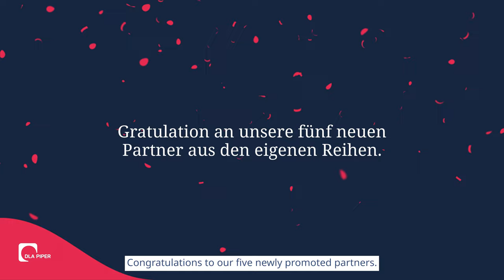Fünf neue Partner in Deutschland | DLA Piper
DLA Piper ernennt zum 1. Mai 2023 weltweit 72 neue Partner, darunter mit Dr. Manuel Indlekofer, Dr. Constanze Krenz, Eike Neugebauer, Dr. med. Kokularajah Paheenthararajah und Dr. Moritz von Hesberg fünf Partner in Deutschland.

DLA Piper zählt mit Büros in über 40 Ländern in Amerika, Europa, dem Nahen Osten, Afrika und Asien-Pazifik zu den weltweit führenden Wirtschaftskanzleien. In Deutschland sind wir an den Standorten Frankfurt, Hamburg, Köln und München mit einem Team aus mehr als 250 Anwältinnen und Anwälten und ebenso vielen Business Professionals vertreten. Gemeinsam entwickeln wir belastbare, zukunftsgerichtete und kreative Lösungen, mit denen Sie jederzeit souverän navigieren – auch durch rechtliches Neuland.

Crossing new horizons together.